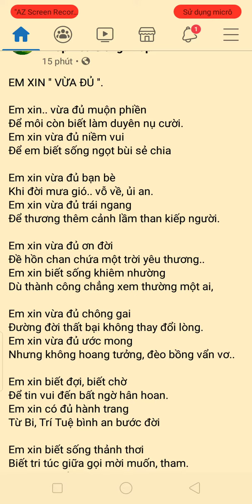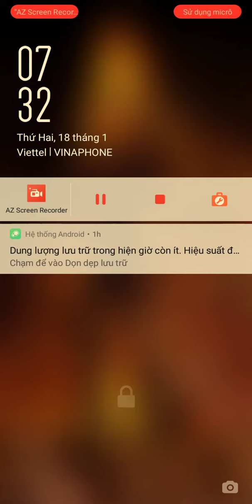Em xin vừa đủ